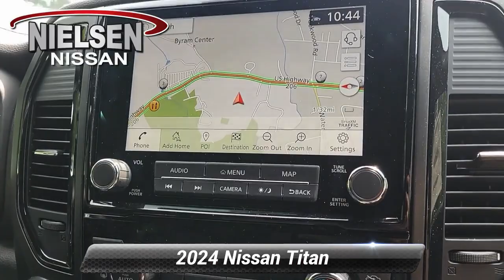New 2024 Nissan Titan PRO-4X, Stanhope, NJ B40361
Nielsen Nissan